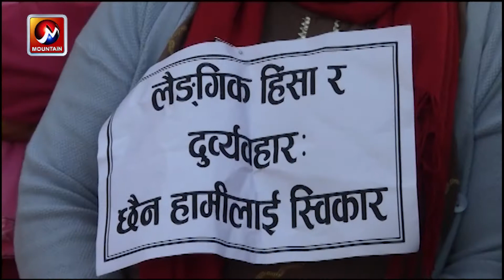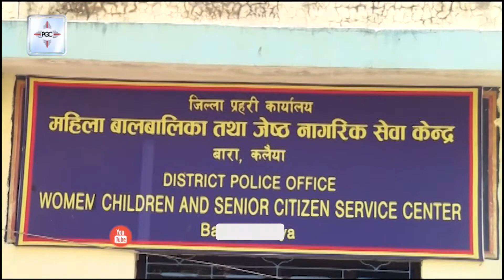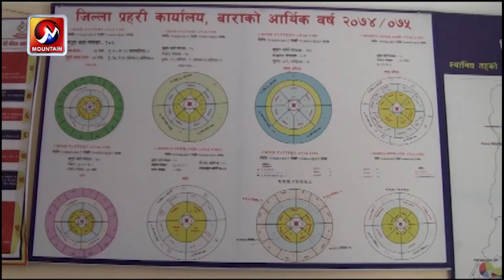बलात्कारीलाई कारबाही गर, बलात्कृतलाई न्याय दे’ भन्दै प्रदेश–२ मा महिलाहरुद्धारा दबाबमुलक कार्यक्रम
Video Description :
‘बलात्कारीलाई कारबाही गर, बलात्कृतलाई न्याय दे’ भन्ने नारासहित महिलाहरुले प्रदेश–२ का बारा लगायतका जिल्लामा दैनिकजसो दबाबमुलक कार्यक्रम आयोजना गरिरहेका छन् । बलात्कार जस्ता जघन्य अपराधका घटनामा प्रदेश सरकार तथा प्रहरी प्रशासनको कामकारबाही फितलो देखिएको छ ।
बलात्कारीलाई कारबाही गर, बलात्कृतलाई न्याय दे’ भन्दै प्रदेश–२ मा महिलाहरुद्धारा दबाबमुलक कार्यक्रम | Pradesh 2 News